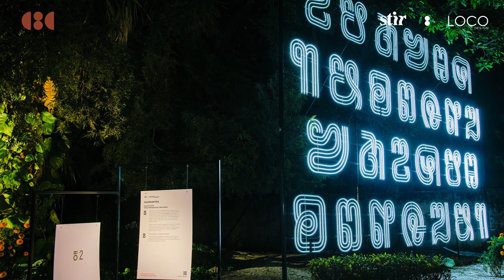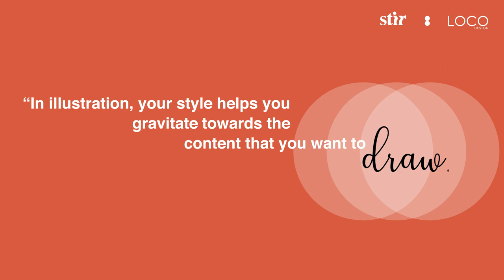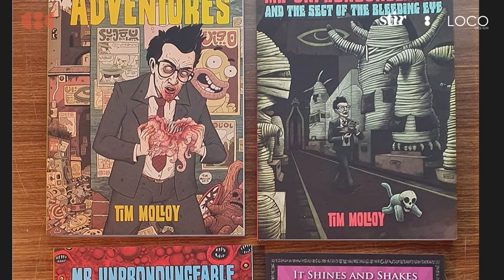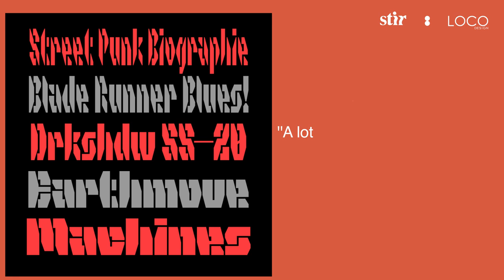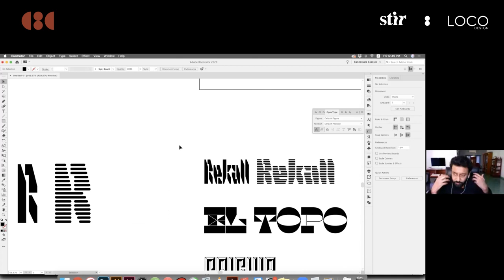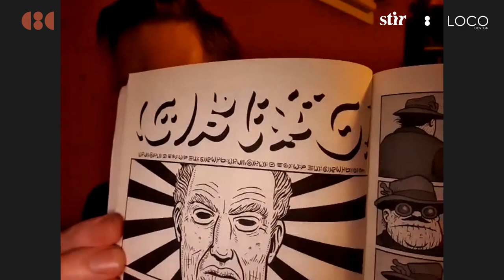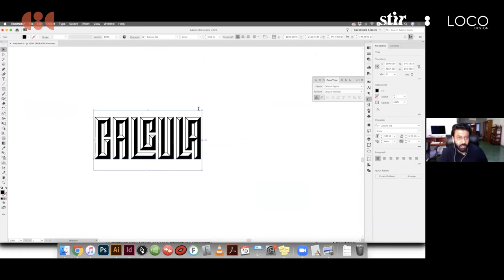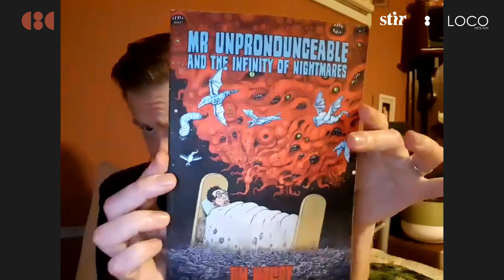Shiva Nallaperumal X Tim Molloy: Art of the Amorphous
Mumbai-based type designer Shiva Nallaperumal and surrealist and illustrator Tim Molloy from Melbourne speak about the art of breaking down the very source of creative inspiration in the seventh episode of Cross Border Conversations.

Curated by Pramiti Madhavji and Amit Gupta, Cross Border Conversations is a series of video conversations among creative professionals across geographical borders and creative disciplines of architecture, design, art and beyond.

While one conceptualises fonts from asemic writings and lost script, the other narrates stories through absurdist comic books. Visit STIRworld.com to watch the two discussing the play of characters and avatars in programmed and fictional realities.